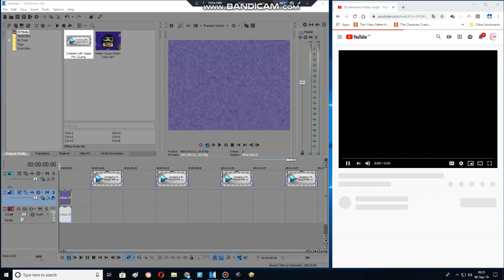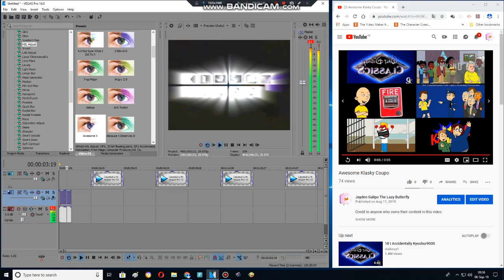How to make Awesome X using Sony Vegas